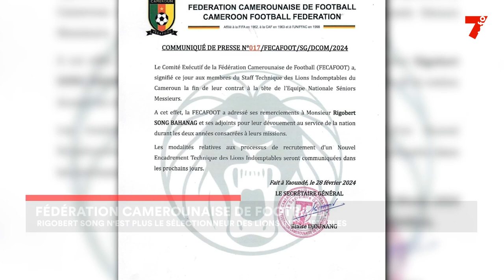Fédération Camerounaise de football : c'est le départ de Rigobert song